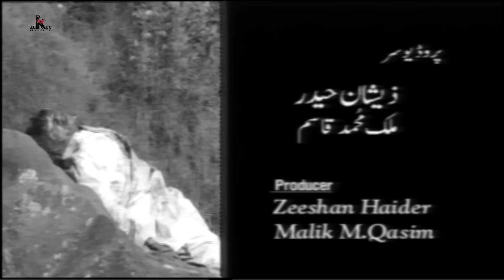HAQEEQAT | Episode 19 | Zulqarnain Haider | Muqadas | Shagufta Ejaz | Nayyer Ijaz | Jahangir Jani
Pakistan's first ever record breaking. HORROR SERIAL

Written and Directed & Produced by: Zulqarnain Haider